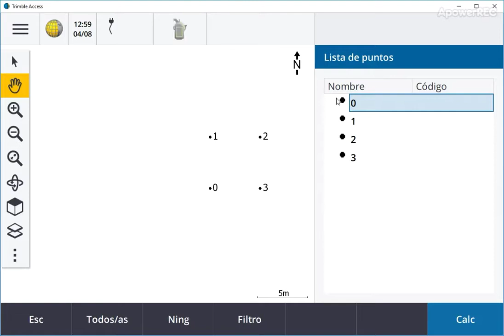Uso de COGO Calculo de Área en Trimble Access 2018.xx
En este vídeo veremos el uso del calculo de Área por medio del COGO de Trimble Access 2018.xx o versiones  superiores.

Esta la tercera parte de con respecto a este tema.

Si desea ver mas detallas de las funciones aquí mostradas, puede ingresar a los  links que se muestran a continuación, en los cuales se amplia las funciones del calculo de área en Trimble Access:

Cualquier consulta a la orden, saludos y gracias por vernos...